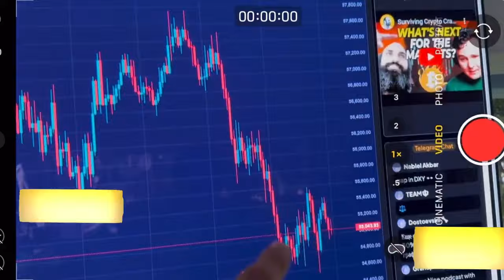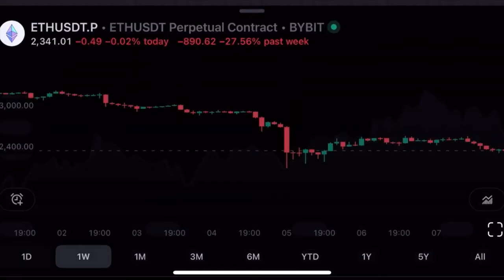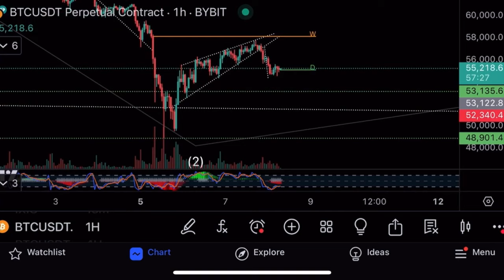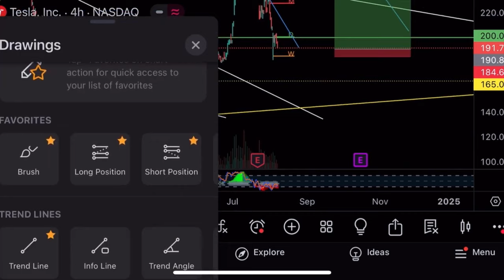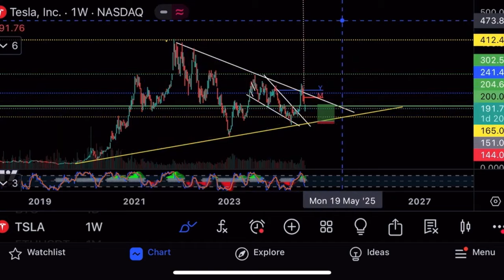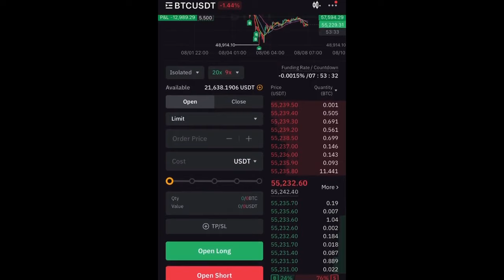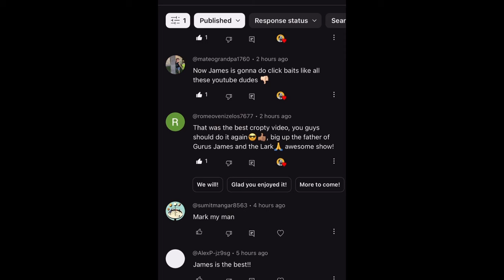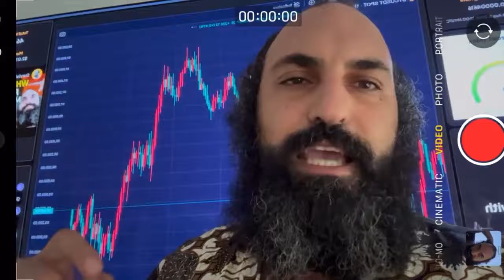Закончилось ли падение биткоина?⚠️Технический анализ